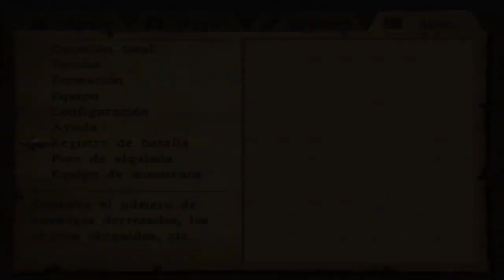Dragon Quest VIII el periplo del rey maldito Pt.57: El Estrado Celestial